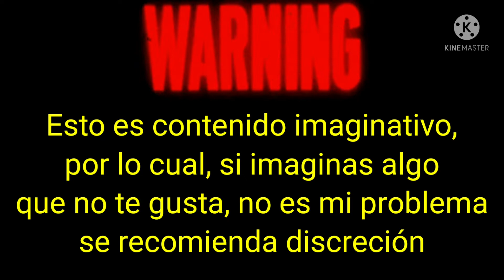La Gran Batalla de Equestria | Loquendo [1\2]